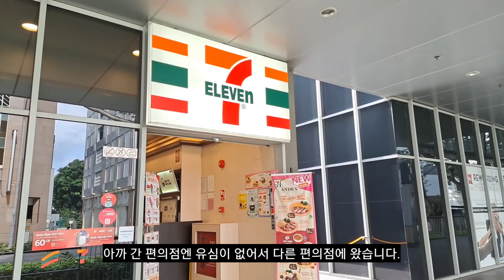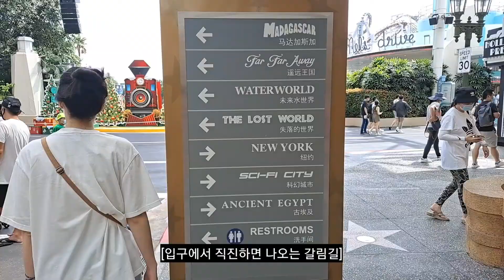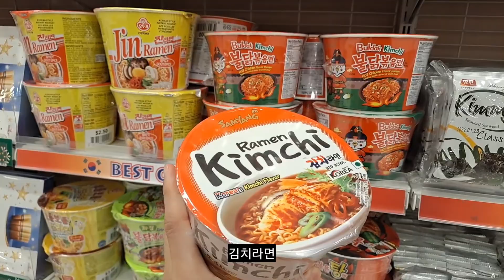2️⃣[싱가포르🇸🇬] 폭우🌧 내리는 날 유니버셜 싱가포르 | 루카스와 로리의 싱가포르 고행기🫂 ep02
겨울엔 동남아가 우기라 스콜성 비☔가 잦습니다. 유니버셜 찍먹하고 왔습니다.